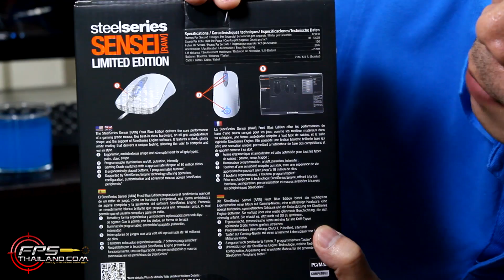รีวิว: SteelSeries Sensei [RAW] Frost Blue